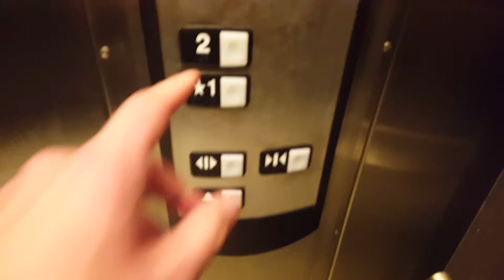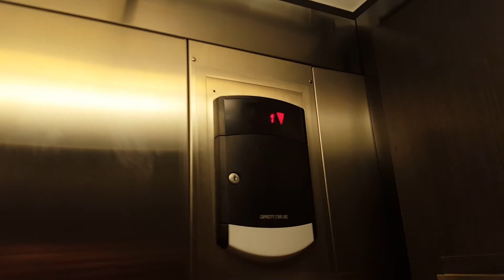Schindler Hydraulic Elevator - Alexander Twilight Theatre Lyndon State College - Lyndonville, VT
This is a Schindler hydraulic elevator at the Alexander Twilight Theatre (I think) at Lyndon State College in Lyndonville, Vermont.